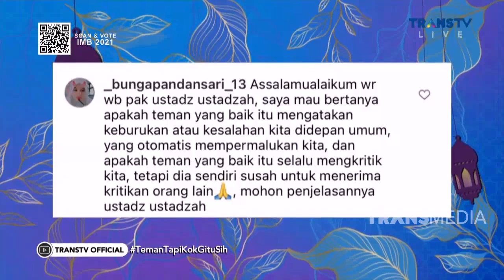Teman Tapi Kok Gitu Sih | ISLAM ITU INDAH (6/1/22) P1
TAYANG SETIAP HARI PUKUL 05.00 WIB